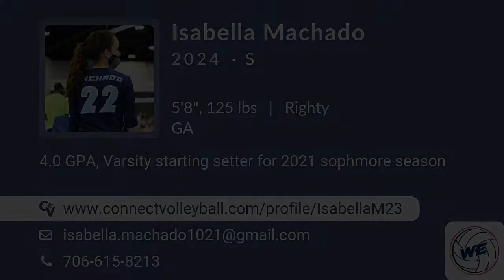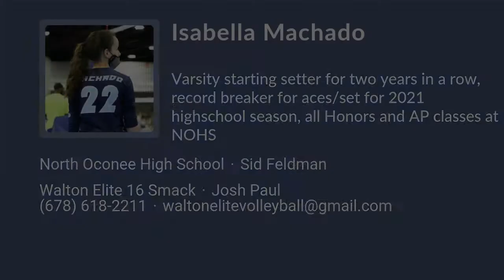Isabella Machado Volleyball Highlights - GA 2024 - S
Isabella Machado Recruiting Video.